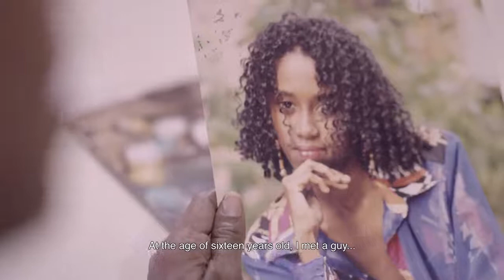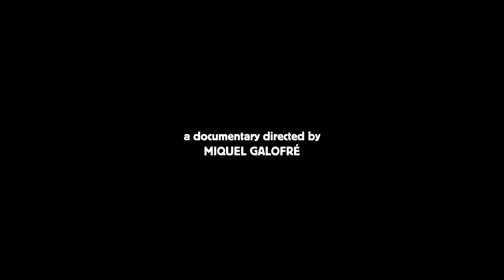Breaking The Cycle